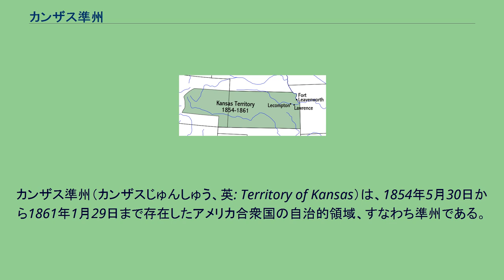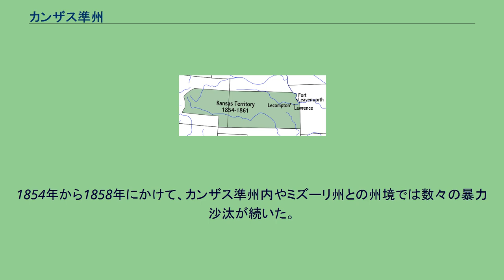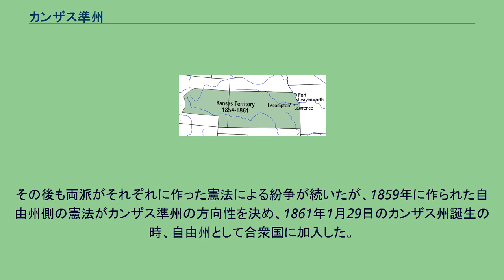カンザス準州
カンザス準州（カンザスじゅんしゅう、英: Territory of Kansas）は、1854年5月30日から1861年1月29日まで存在したアメリカ合衆国の自治的領域、すなわち準州である。
カンザスがアメリカ合衆国の34番目の州として昇格することで、準州時代が終わった。
準州としての期間は短かったが、当時のアメリカ合衆国は奴隷制度を擁護しようとする南部を中心とした奴隷州と、奴隷制度の廃止を訴える北部を中心とした自由州の相克の時代であり、紛争の焦点となったために流血沙汰を含む混乱の中で過ぎた準州時代であった。
領域はミズーリ川を東の境とし、西はロッキー山脈の頂、南北は北緯37度から40度の間とされた。
現在のコロラド州の東半分もカンザス準州に含まれていた。
カンザスが州となった後の1861年2月28日にコロラド準州が創られた。
カンザス準州はカンザス・ネブラスカ法によって設立された。
この法は1854年5月30日に成立し、ネブラスカ準州とカンザス準州の設立を定めたものであった。
この法を作った最大の意図は1820年のミズーリ妥協を実質的に無効化することであり、カンザス準州の住民には、自由州とするか奴隷州とするかを住民投票で決めることが許された。
この法には37の節がある。
カンザス準州に関する条項は後半の18節である。
その中でも重要な節は以下の通りである。
カンザス・ネブラスカ法が成立した数日後、隣接するミズーリ州の何百人もの住人が準州内に入ってきて、土地の区画を選別し、この地域すべてを奴隷制擁護地域とする意図で集会を開いて、志を同じくする仲間の団結を図った。
1854年6月10日には、ミズーリ州の住人がフォート・レブンワースの西3マイル (5 km)の交易基地であるソルトクリーク・バレーで集会を開き、「無断入植者のクレーム協会」が結成された。
集まった者達はカンザスを奴隷州にすることに賛成し、ミズーリ州住人の半数が必要ならば、マスケット銃を手にして移民してくるとした。
これら移民によれば、奴隷制度廃止論者がカンザス準州に入って来ない方がいいだろうが、自由州になると予測されるネブラスカ準州に到着するまでにミズーリ川までを抑えておくとしていた。
北部や東部の自由州から最初の移民が到着する前に、ミズーリ川沿いのあらゆるめぼしい場所は、ミズーリ州西部からの住人によって、優先権法を楯に抑えられた。
カンザス・ネブラスカ法が成立する前の長い議論の間に、北部の者は、カンザス準州を奴隷制度擁護派の手に落ちないようにするために唯一残されている手段は、その領域内に自由の制度を打ち立ててしまうに足る数の自由州の移民で即座に占有し定住することだという意見に落着してきた。
カンザス準州を植民地化してしまうという望みは、法案がまだアメリカ合衆国議会で議論されている間に形を取ってきた。
この目的のために作られた最大の組織はイーライ・タイアーによって作られたニューイングランド移民援護会社であった。
ニューイングランド、アイオワ州、およびオハイオ州など中西部の自由州からの移民は1854年初めに準州内に雪崩れ込んできた。
これらの移民は自由州人と呼ばれた。
ミズーリ州住人が境界近くの土地を抑えていたので、自由州人はカンザス準州の奥深く、ローレンス、トピカおよびマンハッタンなどの開拓地まで入らざるを得なかった。
非住民からの浸食にたいして防衛するために「カンザス準州の実在の開拓者協会」が結成された。
この協会は1854年8月12日に集会を開き、東部境界地域の奴隷制度擁護無断入植者によって採択されたものとは異なる法の下に、自由州の開拓者を守るための規則採択を目的とした。
組織法の規定の下で地方政府の発足を目指し、最初の準州役職者の任命が1854年6月と7月に行われた。
フランクリン・ピアース大統領によって指名された役人は、アメリカ合衆国上院でも確認され、その任務に就いた。
最初の知事はアンドリュー・ホレイショ・リーダー（ペンシルベニア州イーストン出身）であり、6月29日に指名された。
（その後、7月28日の解任書でリーダー知事は外された。その解任は7月31日に公表され、8月16日にリーダーが議会に告知した。） 1855年3月30日、ミズーリ州からの「ボーダー・ラフィアンズ」が準州の最初の議会議員選挙期間にカンザス...